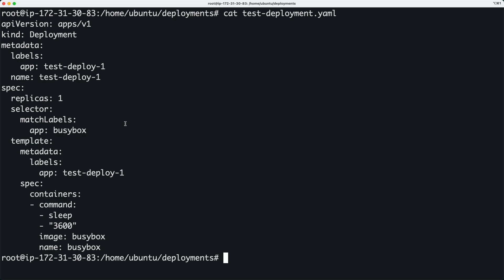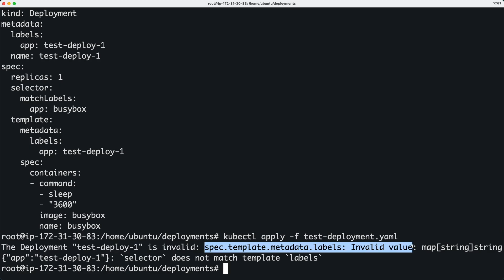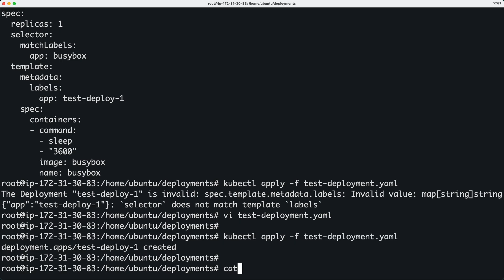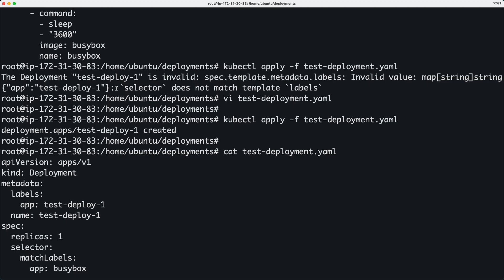Kubernetes Tutorial - selector does not match template labels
Troubleshooting a deployment issue.